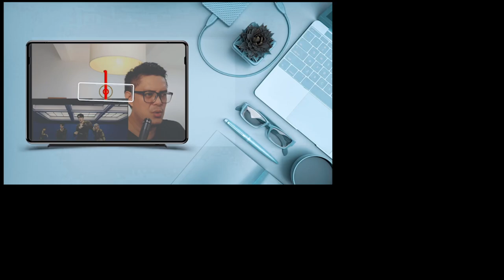NCT JAEHYUN - LOST | SOUND ENGINEER REACTION